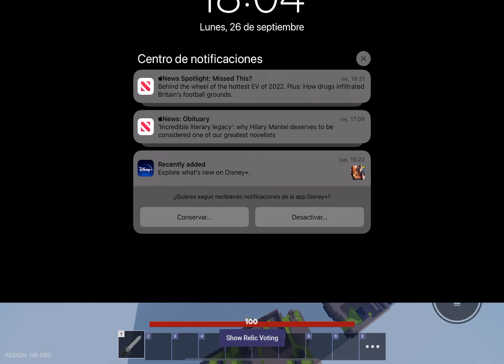My last video of season 6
I only had 1 kit🤞🏻 peace🤞🏻